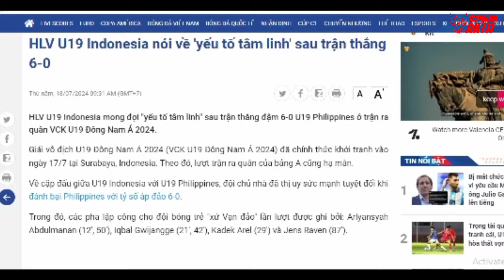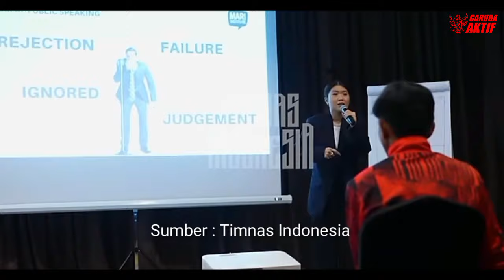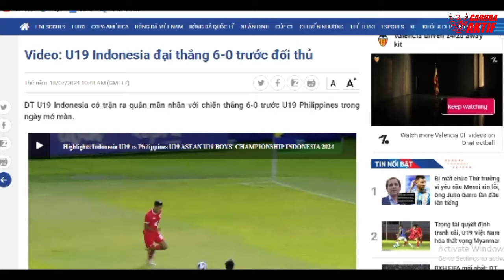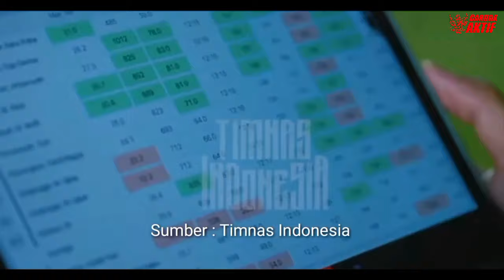MEDIA ASIA KRITISI PERMAINAN TIMNAS U19 !! Permainan Tim Ini Beda Sendiri Meski Menang Banyak